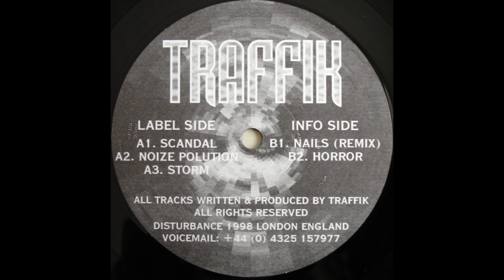Traffik - [untitled] - (1998) - [Industrial Hardcore] - Full EP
Artist: Traffik
Album: [untitled] [Disturbance 01]
Release Date: 1998, vinyl
Label: Disturbance

Genres: Industrial Hardcore, Terrorcore, Speedcore, Power Noise, Breakbeat Hardcore, Gabber

Tracks:
A1- Scandal - 0:00
A2- Noize Pollution - 2:14
A3- Storm - 7:38
B1- Nails (Remix) - 12:39
B2- Horror - 19:10